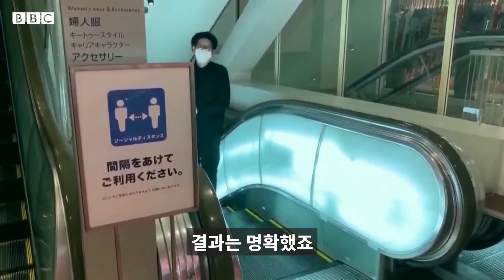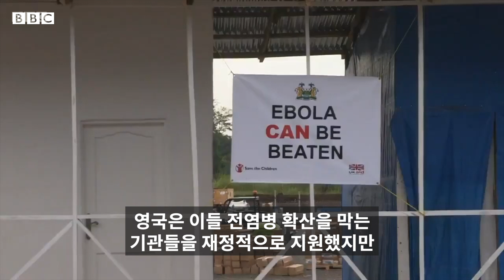영국 코로나19 사망자 10만 명... 핵심은 정부 대응과 대비 - BBC News 코리아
영국의 신종 코로나바이러스 감염증(코로나19) 누적 사망자가 27일 10만 명을 넘어섰다.

보리스 존슨 영국 총리는 이날 “이 암울한 통계에 담긴 슬픔을 가늠하기 어렵다. 사랑하는 사람을 잃은 사람들에게 가장 깊은 위로를 전한다”며 “우리는 진정으로 우리가 할 수 있는 모든 것을 했다”고 말했다.

유럽 국가 중 코로나19 누적 사망자가 10만 명을 넘어선 건 영국이 처음이다.

영국의 사망자 수는 다른 국가와 비교했을 때 어떤 수준일까? 왜 일부 국가는 다른 국가에 비해 더 큰 피해를 입었을까?

BBC 과학 에디터 데이비드 슈크먼이 분석했다.